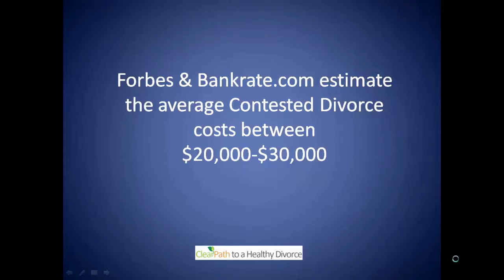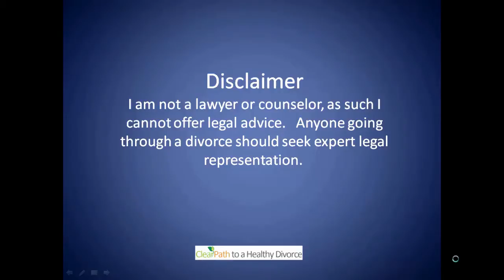Upsell Video WeVideo FINAL3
How to D flow